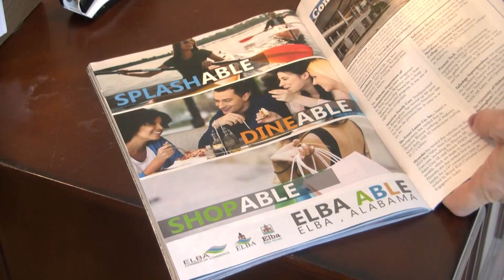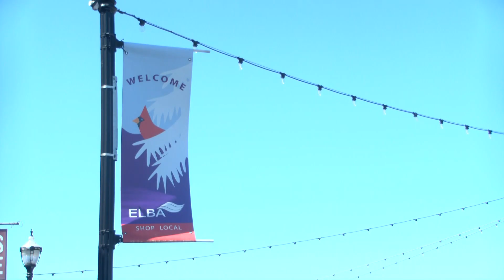Remarkable Women 2023: Sandy Williams helps take her city to new heights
It’s been almost nine years since Sandy Williams moved from Mississippi to the City of Flowing Wells.